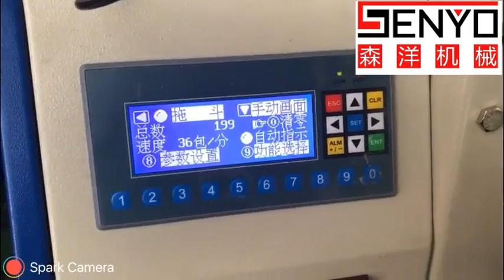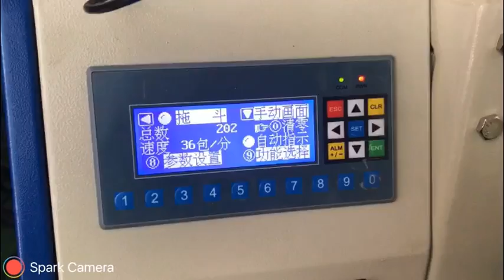Furniture hardware packaging machine Hinge packaging machine